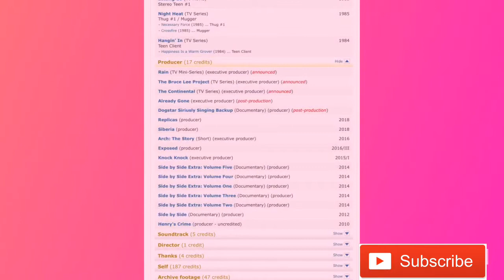Keanu Reeves Biography’s and Transformation | John Wick 3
Keanu Charles Reeves (/kɛˈɑːnuː/ keh-AH-noo[1] born September 2, 1964) is a Canadian-American[a] actor and musician. He gained fame for his starring role performances in several blockbuster films, including comedies from the Bill and Ted franchise (1989–1991); action thrillers Point Break (1991), Speed (1994), and the John Wick franchise (2014–2019); psychological thriller The Devil's Advocate (1997); supernatural thriller Constantine (2005); and science fiction/action series The Matrix (1999–2003). He has also appeared in dramatic films, such as Dangerous Liaisons (1988), My Own Private Idaho (1991), and Little Buddha (1993), as well as the romantic horror Bram Stoker's Dracula (1992).

★Source:

* Footage - Google.

                                 AL - FATIHAH
1. [All] praise is [due] to Allah, Lord of the worlds .
2. The Entirely Merciful, the Especially Merciful,
3. Sovereign of the Day of Recompense.
4. It is You we worship and You we ask for help.
5. Guide us to the straight path -
6. The path of those upon whom You have bestowed favor, not of those who have evoked [Your] anger or of those who are astray.
7. AMIN
                     Al - Quran.

Bitcoin - 3QF1JScZAd5qG5BCXBe8UhDZJBA2QUzp8k